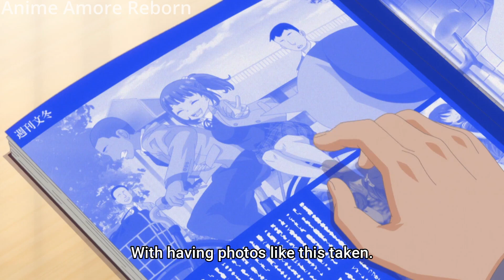Do You Want Me Change Into A Different Swinsuit Right Here? | Tawawa on Monday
Anime: Tawawa on Monday

MAIN ACCOUNT GOT DELETED!

DAILY NEW ANIMES